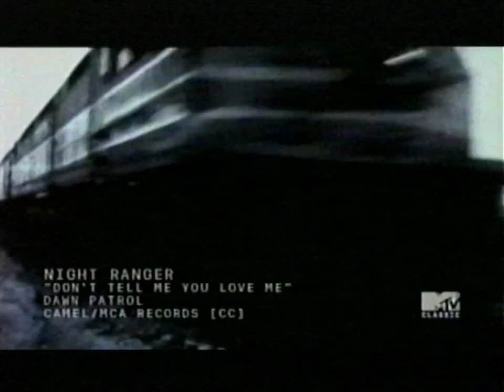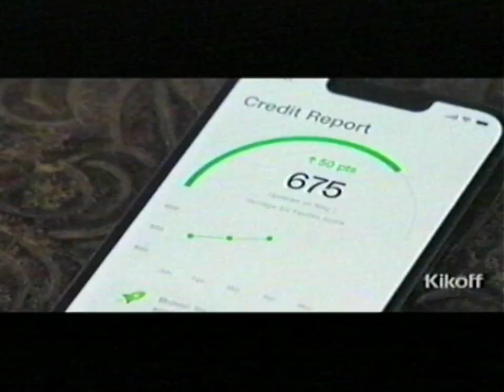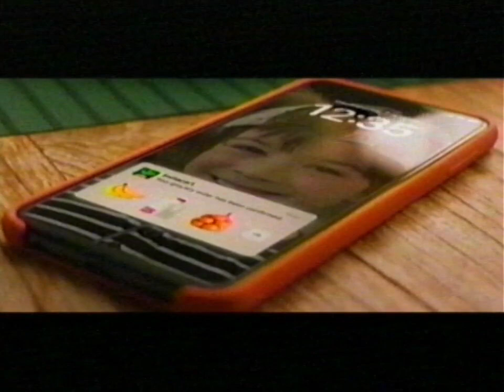MTV Classic/partial commercial break - October 21(?), 2024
Before this recording is some kid friendly vending machine surprise bullshit. Discovered on a severely damaged TDK head cleaner tape. Tape not added to my logs and will be thrown out. Cover will be reused for a blank tape.